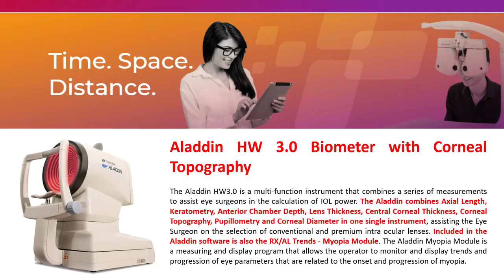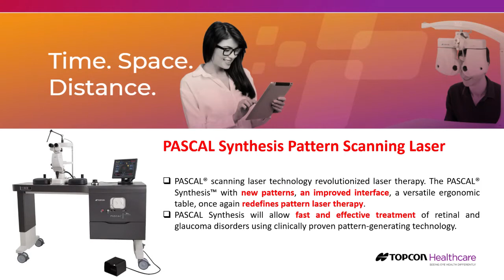Topcon Healthcare Products - Solutions that put you and your patients at ease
All of the solutions that put you and your patients at ease with Topcon Healthcare Products